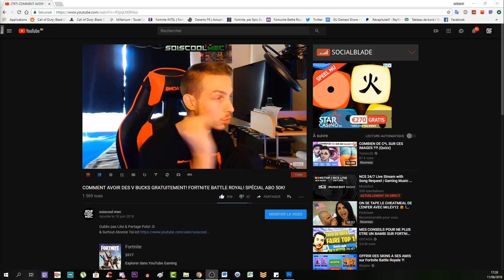EMPLACEMENT ETOILE SECRÈTE SEMAINE 4! ROAD TRIP! TUTO DÉFI SAISON 5! FORTNITE BATTLE ROYAL!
Vidéo CoD IW Zombie:
Clés Illimité:

Octobre: "soiscool10"
Novembre "soiscool11"
Décembre "soiscool12"
Janvier "soiscool01"
Mars "soiscool03"
Etc...

Top Don!!!
187 COD CreV al-pha-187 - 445€
Loic Hemon - 405€
Joohny34 - 345€
Dropdead_boy - 288€
Donovan - 190€
AmneesiaaKush - 162€
BlackFires - 159.5€
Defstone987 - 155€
Audrey Marley - 129€
Tibo's - 100€
Stéphane - 80€
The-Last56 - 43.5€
Ambre Bourdarie - 41€
Allan - 40€
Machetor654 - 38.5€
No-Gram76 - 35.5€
Olivier - 30€
LeGameurDu59 - 25€
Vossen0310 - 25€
dg_smads - 23€
SkYzZo - 20€
Akim - 20€
ray-p-8 - 20€
RimkusRsl - 20€
BahamutChaos1 - 17€
D4FT-P3DR4U - 15.5€
Zartekgamer - 15.5€
K07C - 15€
crowszero72 - 13€
Fabonobo - 12€
xDi4boLiKzZ - 11€
kvvd-Xday_zX - 11€
NexTaz - 10€
Dryz Glitcher - 10€
Cédric - 10€
Xx_rohn25_xX - 10€
WhiteShade59 - 10€
Alexandre - 6€
LpkAyaa - 6€
BryanBancilhon - 5€
Delta-Glitching - 5€
Azox-nono - 5€
Creeper2000 - 4€
Luaz - 4€
MissShanna - 3€
YTB gaming fr - 3€
LSD_chirurgien_sur_dent_ - 3€
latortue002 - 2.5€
SkibzFr - 2€
FZX - 2€
RoWneX - 2€
zkn - 2€

Musique Outro!